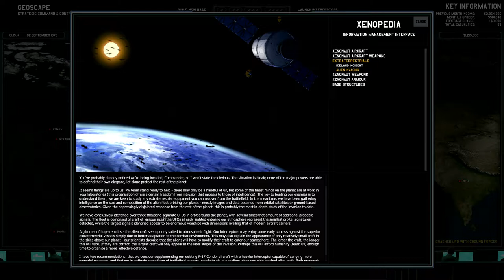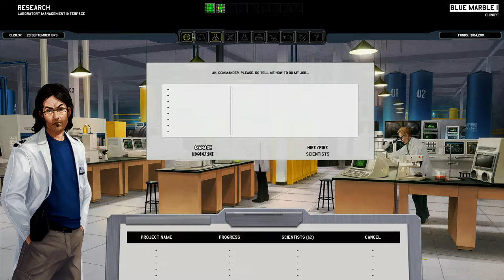Xenonauts - LP Decouverte